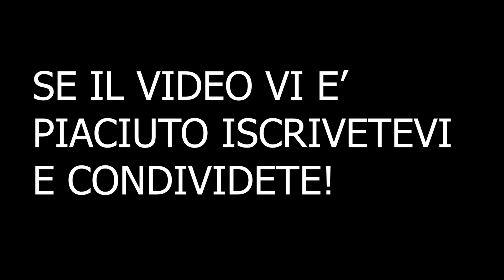PENNE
Salve a tutti, oggi ci divertiamo gustandoci un po'di penne.